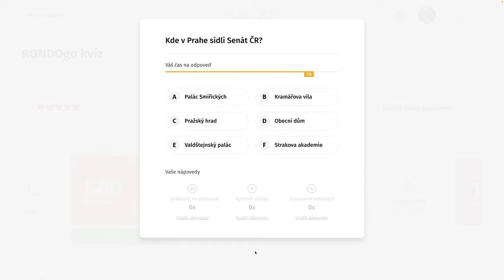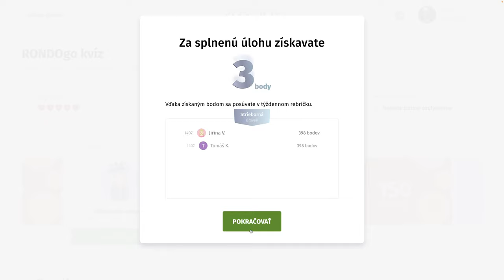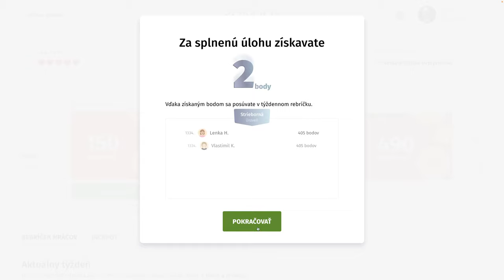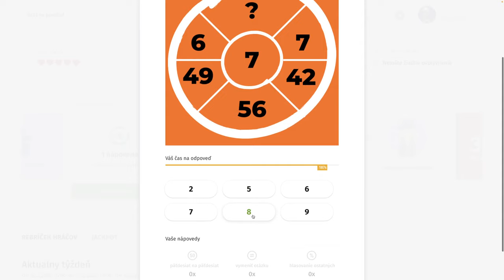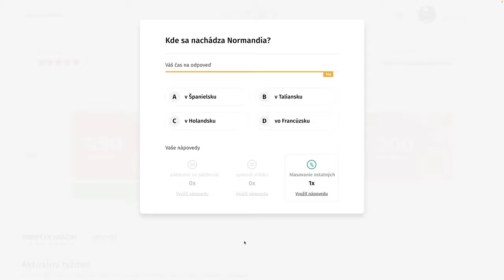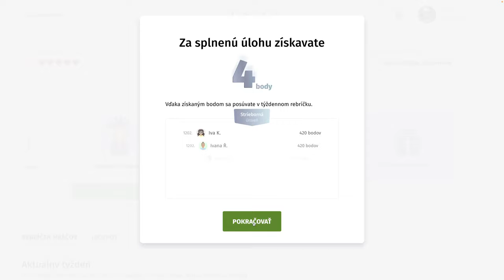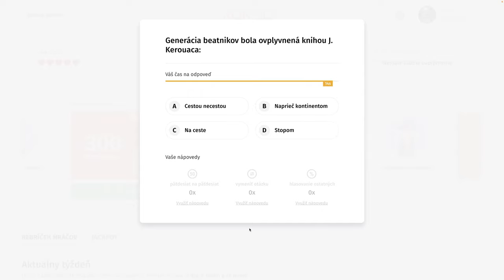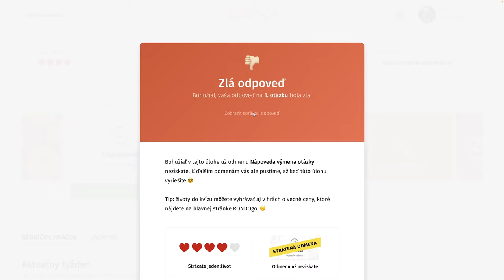RondoGO kvíz - LXX